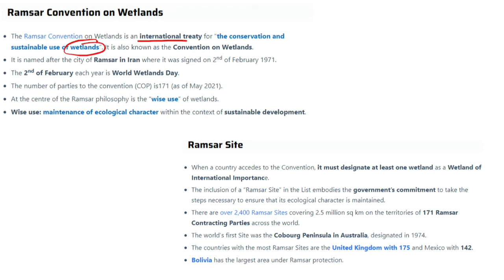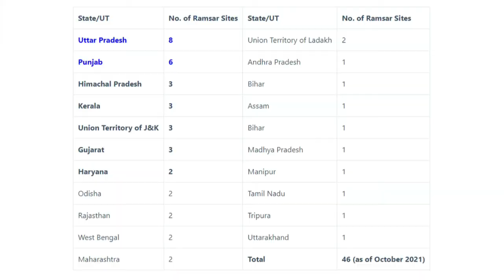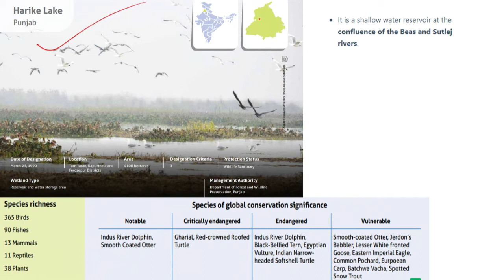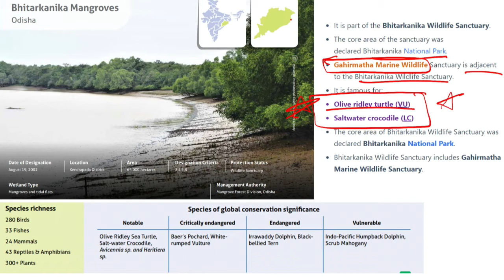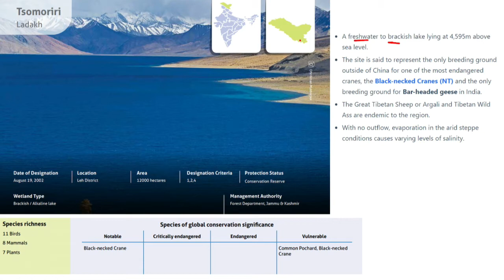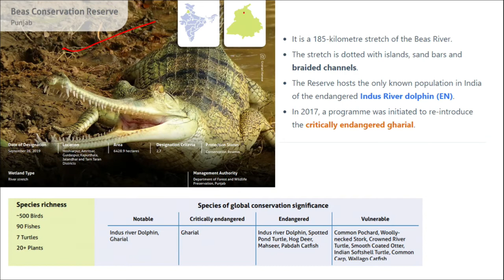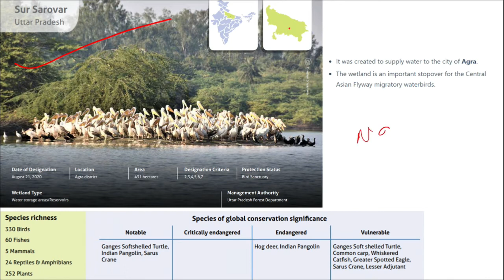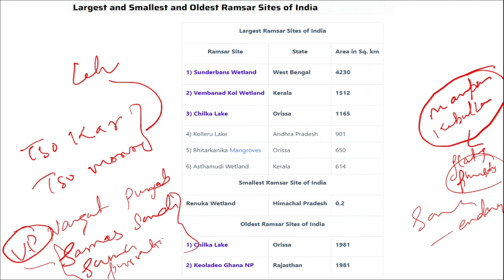Ramsar Site with Tricks | wetlands | Gufrana Asmat | upsc | statepcs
In this video I have discussed all the Ramsar sites of India as of Nov 18 2021.

1
Kolleru Lake
Andhra Pradesh
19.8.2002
901
2
Deepor Beel
Assam
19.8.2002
40
3
Kabartal Wetland
Bihar
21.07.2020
26.20
4
Nalsarovar Bird Sanctuary
Gujarat
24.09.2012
120
5
Thol Lake Wildlife Sanctuary
Gujarat
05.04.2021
6.99
6
Wadhvana Wetland
Gujarat
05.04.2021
6.30
7
Sultanpur National Park
Haryana
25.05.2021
1.425
8
Bhindawas Wildlife Sanctuary
Haryana
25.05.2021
4.12
9
Chandertal Wetland
Himachal Pradesh
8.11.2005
0.49
10
Pong Dam Lake
Himachal Pradesh
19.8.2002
156.62
11
Renuka Wetland
Himachal Pradesh
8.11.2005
0.2
12
Wular Lake
Jammu & Kashmir
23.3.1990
189
13
Hokera Wetland
Jammu and Kashmir
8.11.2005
13.75
14
Surinsar-Mansar Lakes
Jammu and Kashmir
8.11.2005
3.5
15
Tsomoriri Lake
Jammu and Kashmir
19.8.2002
120
16
Asthamudi Wetland
Kerala
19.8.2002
614
17
Sasthamkotta Lake
Kerala
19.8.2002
3.73
18
Vembanad Kol Wetland
Kerala
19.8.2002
1512.5
19
Tso Kar Wetland Complex
Ladakh
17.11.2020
95.77
20
Bhoj Wetlands
Madhya Pradesh
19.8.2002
32.01
21
Lonar Lake
Maharashtra
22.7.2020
4.27
22
Nandur Madhameshwar
Maharashtra
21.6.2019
14.37
23
Loktak Lake
Manipur
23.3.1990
266
24
Bhitarkanika Mangroves
Orissa
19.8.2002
650
25
Chilka Lake
Orissa
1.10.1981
1165
26
Beas Conservation Reserve
Punjab
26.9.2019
64.289
27
Harike Lake
Punjab
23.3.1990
41
28
Kanjli Lake
Punjab
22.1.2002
1.83
29
Keshopur-Miani Community Reserve
Punjab
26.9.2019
3.439
30
Nangal Wildlife Sanctuary
Punjab
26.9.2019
1.16
31
Ropar Lake
Punjab
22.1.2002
13.65
32
Keoladeo Ghana NP
Rajasthan
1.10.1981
28.73
33
Sambhar Lake
Rajasthan
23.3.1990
240
34
Point Calimere Wildlife and Bird Sanctuary
Tamil Nadu
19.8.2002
385
35
Rudrasagar Lake
Tripura
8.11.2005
2.4
36
Nawabganj Bird Sanctuary
Uttar Pradesh
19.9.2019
2.246
37
Parvati Agra Bird Sanctuary
Uttar Pradesh
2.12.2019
7.22
38
Saman Bird Sanctuary
Uttar Pradesh
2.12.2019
52.63
39
Samaspur Bird Sanctuary
Uttar Pradesh
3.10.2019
79.94
40
Sandi Bird Sanctuary
Uttar Pradesh
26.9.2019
30.85
41
Sarsai Nawar Jheel
Uttar Pradesh
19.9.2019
16.13
42
Sur Sarovar

Uttar Pradesh
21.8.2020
4.31
43
Upper Ganga River
(Brijghat to Narora Stretch)
Uttar Pradesh
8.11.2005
265.9
44
Asan Conservation Reserve
Uttarakhand
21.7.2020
4.444
45
East Kolkata Wetlands
West Bengal
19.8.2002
125
46
Sunderbans Wetland
West Bengal
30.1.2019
4230